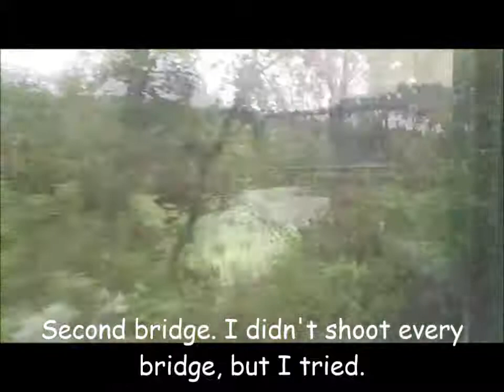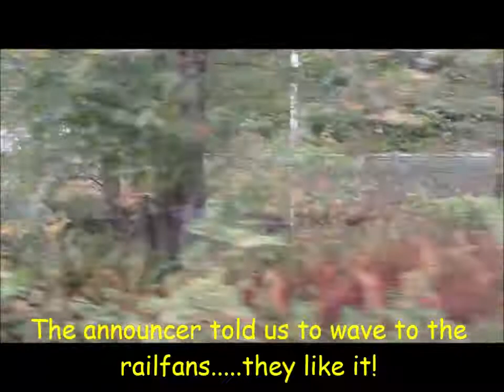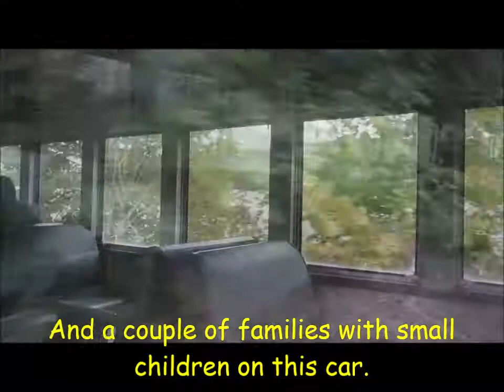St Johnsbury Colors of the Kingdom foliage trip September 14, 2019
Fall foliage trip from St Johnsbury VT to South Ryegate on the former Canadian Pacific/Boston & Maine/Connecticut & Passumpsic Railroads.  Now owned by the State of Vermont and operated by Vermont Railway (Washington County RR).   This train was pulled by an RS-1 locomotive #405, painted for the Green Mountain RR, now part of the Vermont Railway.  On the north end of the train was a leased GP38-2.